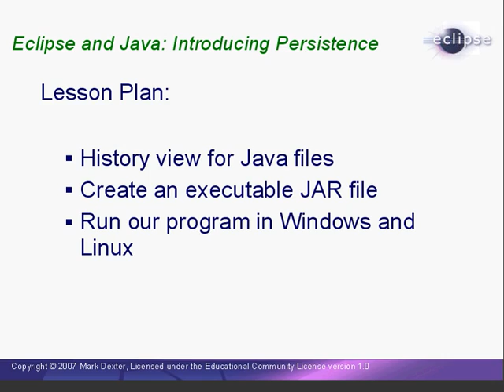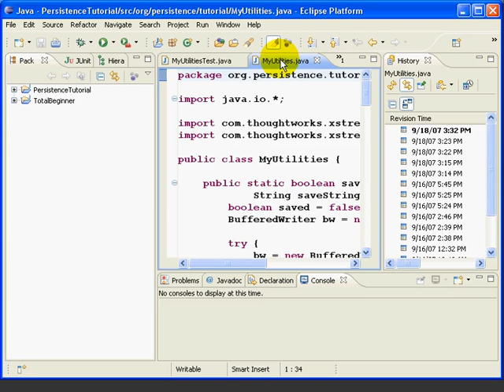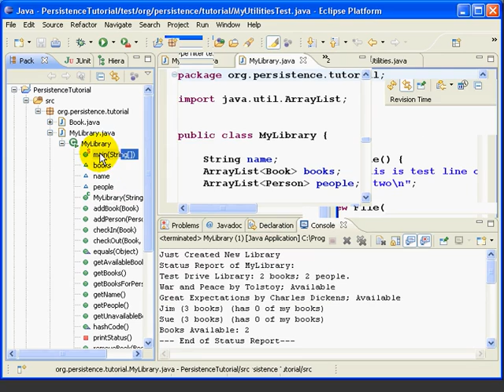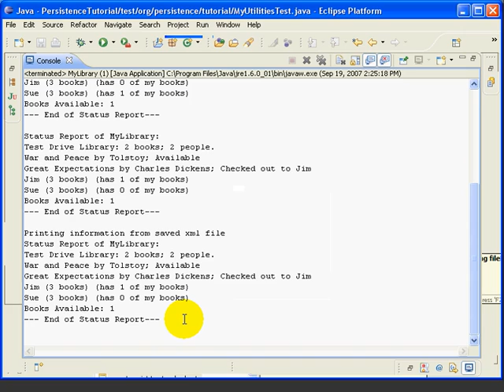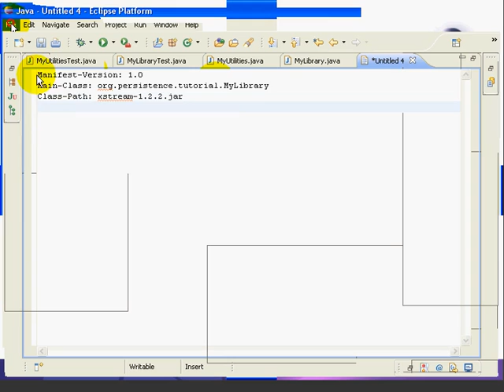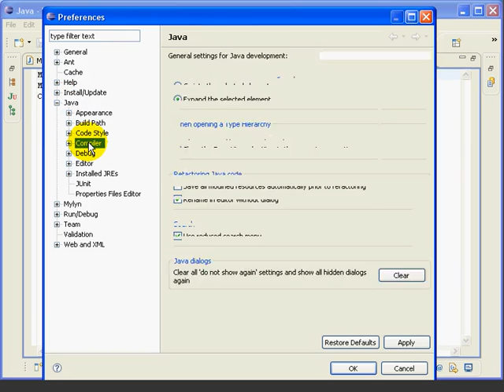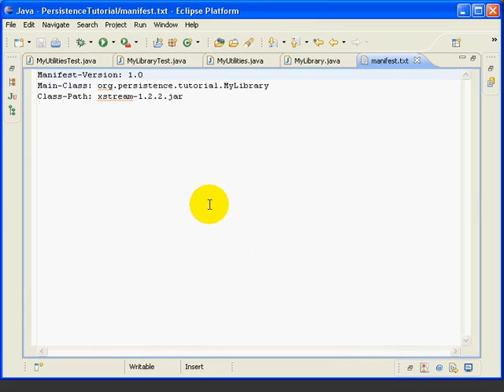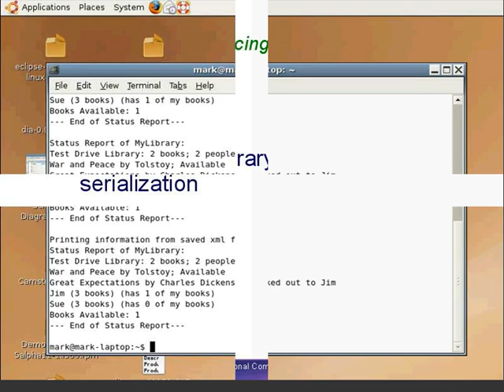Eclipse and Java - Introducing Persistence - Lesson 10